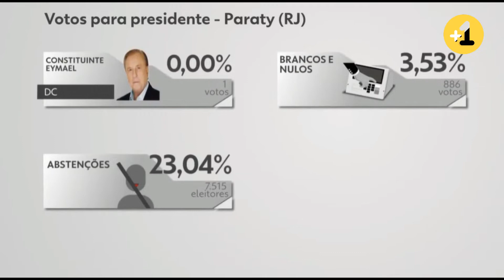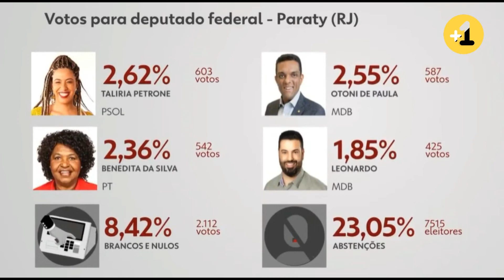Eleições em Paraty (RJ). Veja como foi a votação 1º turno. COSTA VERDE.